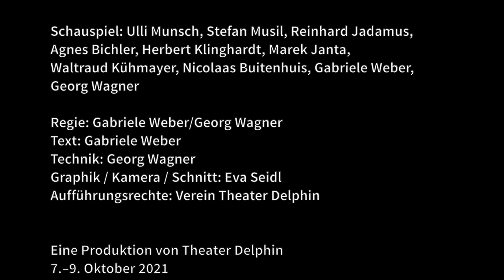Theater Delphin: Die Kleider des Kaisers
Die Kleider des Kaisers

Schauspiel: Ulli Munsch, Stefan Musil, Reinhard Jadamus, Agnes Bichler, Herbert Klinghardt, Marek Janta, Waltraud Kühmayer, Nicolaas Buitenhuis, Gabriele Weber, Georg Wagner

Regie: Gabriele Weber/Georg Wagner
Text: Gabriele Weber
Technik: Georg Wagner
Graphik / Kamera / Schnitt: Eva Seidl
Aufführungsrechte: Verein Theater Delphin

Eine Produktion von Theater Delphin
7.–9. Oktober 2021